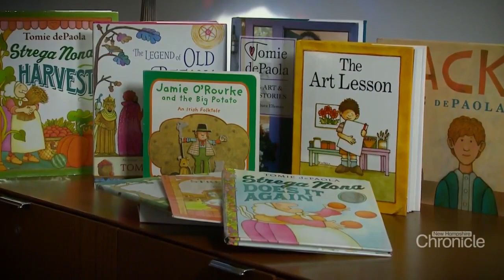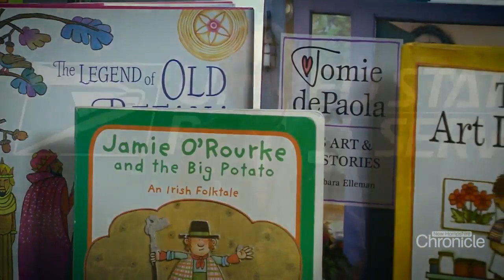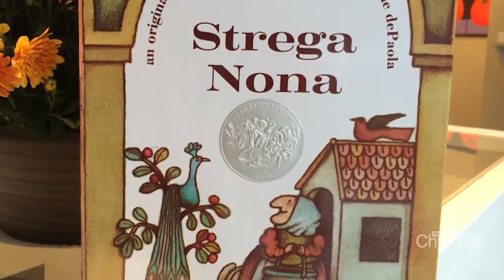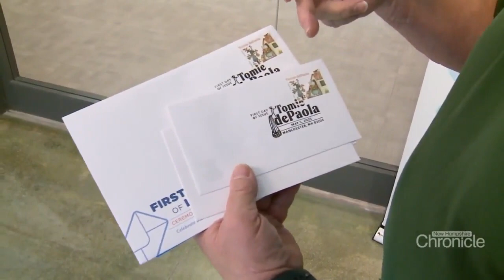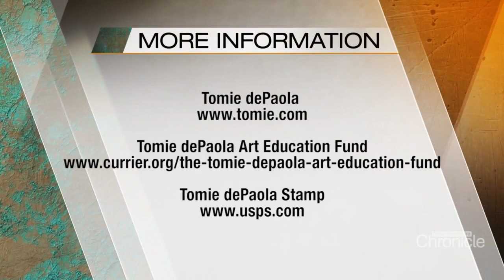Wednesday, May 24th: A Stamp for Tomie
Honoring NH's famed children's author Tomie dePaola